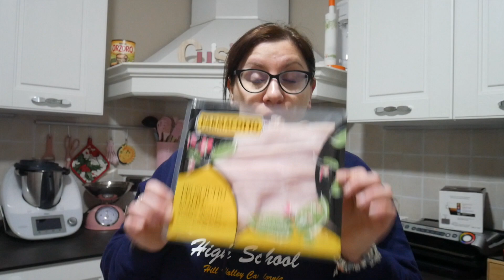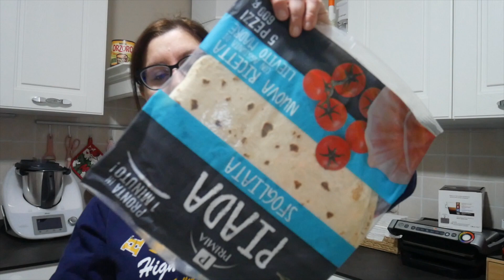SVUOTA LA SPESA TIGROS...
Ciao a tutti! Bentornati o benvenuti nel mio canale 💕

Oggi prima "Svuota la spesa" da Tigros..Ho approfittato di nuovo della consegna a casa e devo dire che sono super soddisfatta!!!

Se vi é piaciuto il video ricordatevi di ISCRIVERVI al canale e di CONDIVIDERLO con i vostri amici e famigliari 👭mettete mi piace 👍 attivate la 🔔 vicino al tasto d'iscrizione per ricevere una NOTIFICA tutte le volte che pubblicherò NUOVI VIDEO (clicca su TUTTE LE NOTIFICHE)❤️

A presto,
Simobí